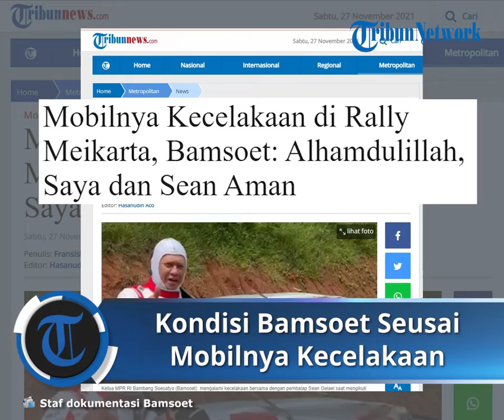Kondisi Bamsoet Seusai Mobilnya Terbalik Kecelakaan saat Ikuti Ekshibisi Rally Meikarta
TRIBUN-VIDEO.COM - Ketua MPR RI Bambang Soesatyo (Bamsoet)  mengalami kecelakaan bersama dengan pembalap Sean Gelael saat mengikuti ekshibisi Rally Meikarta, Bekasi, pada Sabtu (27/11/2021).

Melalui video yang beredar, mobil balap yang ditumpangi Bamsoet bersama Sean terguling di ekshibisi Rally Meikarta.

Mobil bertipe Oto Citroen C3 R5 yang ditumpangi Bambang Soesatyo alias Bamsoet dan pebalap Sean Gelael itu terbalik di lintasan balap.

Namun, keduanya dalam kondisi selamat dan baik-baik saja.

Lewat video lain yang beredar, Bamsoet yang tampak mengenakan seragam balap berwarna putih menyampaikan bahwa kondisinya baik-baik saja bersama Sean.

"Alhamdulillah, saya dan Sean aman," ucap Bamsoet.

Sebelumnya beredar video yang menunjukkan mobil berwarna merah dan putih melintas dengan kecepatan tinggi yang yang turut disaksikan warga sekitar.

Saat mobil melintas di jalur lintasan balap, tak bisa mengedalikan mobil dan terjungkal ke depan.

Artikel ini telah tayang di Tribunnews.com dengan judul Mobilnya Kecelakaan di Rally Meikarta, Bamsoet: Alhamdulillah, Saya dan Sean Aman,